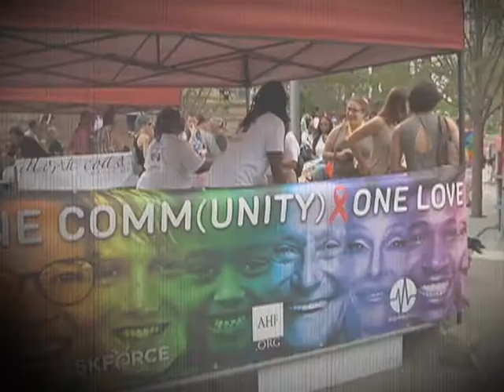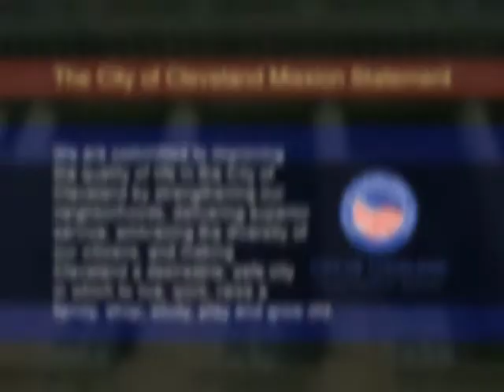Community Spotlight: North Star Reentry Resource Center